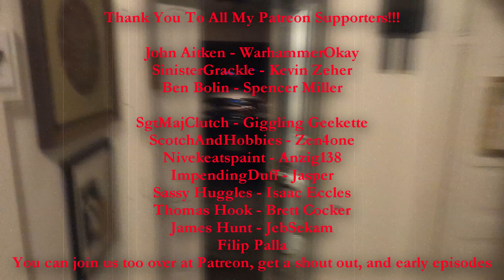Is Twitch Good For Your Mental Health? Min/Max Minis talks about it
Min/Max was one of my earliest guests on the show, and her and I were still trying to figure this whole thing out.  I am so happy to get her back on the show, especially now that I have the format figured out.  She is one of my longest mini painting friends, and we have been through a lot.  We talk about breaking into twitch and the highs it brings, but also the differences between male and female streamers.  It is a very interesting episode that I am thrilled to be able to share with you.

If you want a podcast version of this episode or search wherever you get your podcasts.